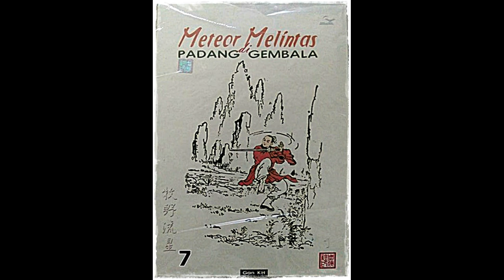Seri Cerita Silat Meteor Melintas DI Padang Gembala Jilid 7